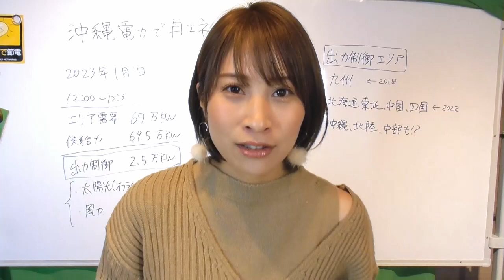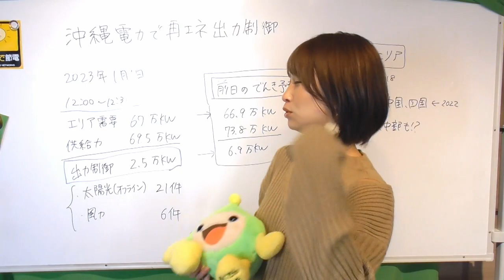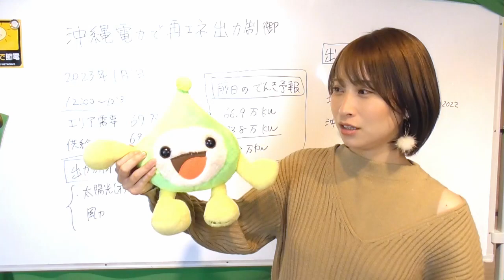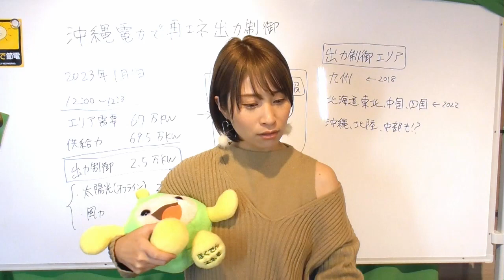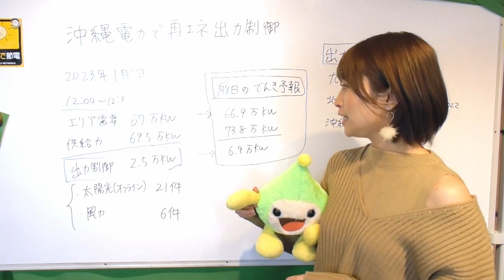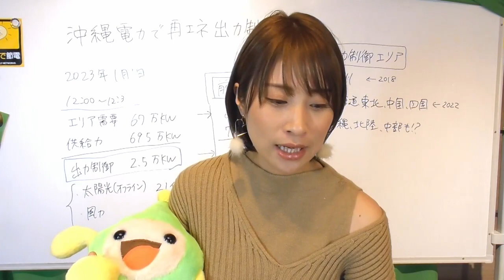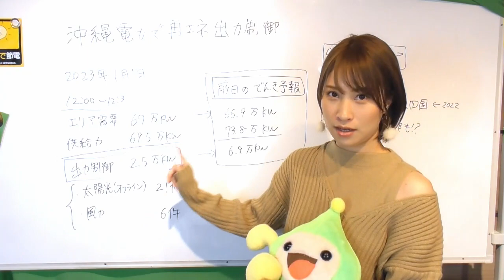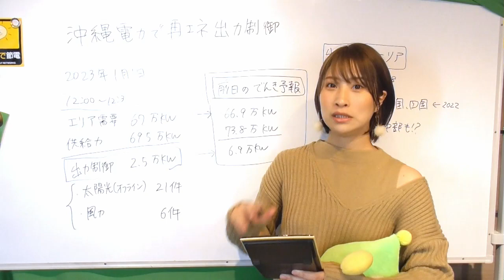沖縄電力でも再エネの出力制御がはじまっちゃったよ～💦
需要に対して供給が増えてしまうと周波数が乱れ停電してしまいます。
再生可能エネルギーが増えてくると止められる火力発電を止めても需要よりも発電しすぎてしまうことが💦
そのため、太陽光などの再エネが多いと出力制御が行われます！
ついに2023年1月1日に、沖縄電力で出力制御が行われました。